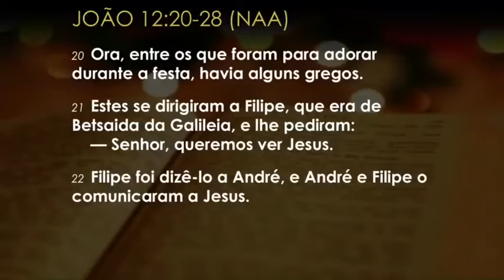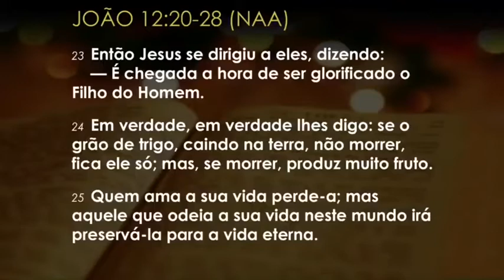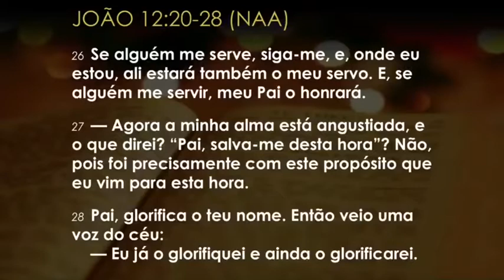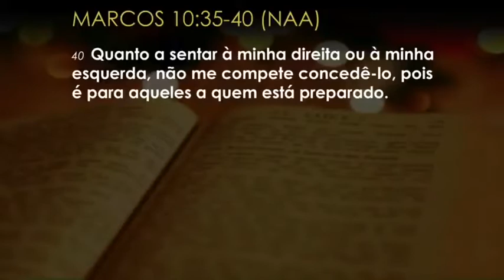O Pai glorifica o filho, para o Filho glorificar o Pai